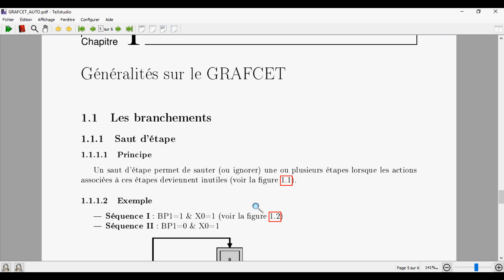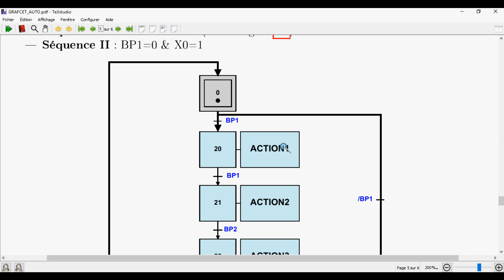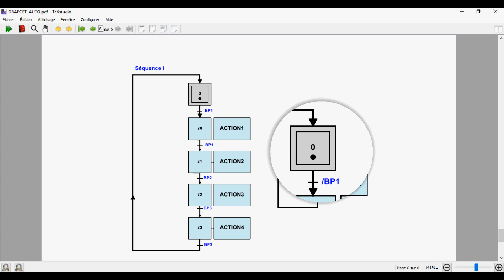GRAFCET AUTOMATISME #5: Saut d'étape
Objectif: Un saut d'étape permet de sauter (ou ignorer) une ou plusieurs étapes lorsque les actions associées à ces étapes deviennent inutiles.